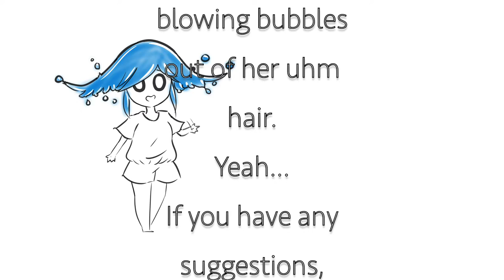Feabble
READ BELOW